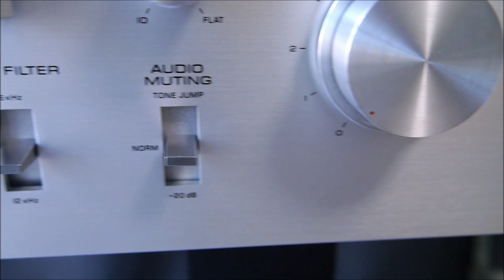縦型でもBOSEのこだわり11.5cm 121V 空気録音 A級アンプ YAMAHA CA-800Ⅱclass A amplifier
BOSE's commitment even in the vertical type 11.5cm 121V Air recording class A amplifier YAMAHA CA800Ⅱ

   [SOUND DEMO]
    Audiophile Test Demo
     [soundclip]

検索用
Colors of Illusion -Harper Rey
Franz Gordon -The Tap Room
Trevor Kowalski - Mathilda June
Sugar Blizz - Alexander Valentine
Martin Landstrom - Ritchie Everett
Nicky Dowling - Daniel Fridell
Christoffer Moe Ditlevsen - Loving Caliber
Las Lunas - Duke Herringto - Jo Wandrini
Roy Edwin Williams - Mary Riddle
 Niklas Gabrielsson with Martin Landstrom & His Orchestra
Clara Mendes - Luella Gren - Sandra Marteleur
Bo the Drifter -

sugiyamayukaで検索
♪懐かしい景色　♪For Baby
その他